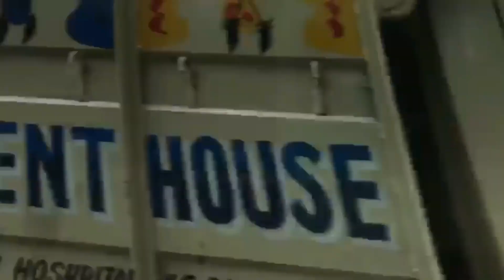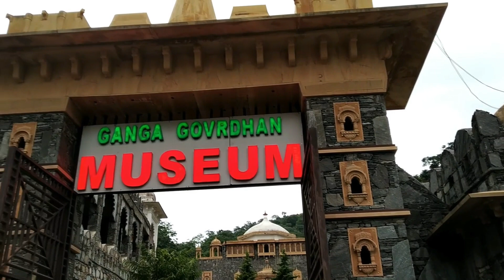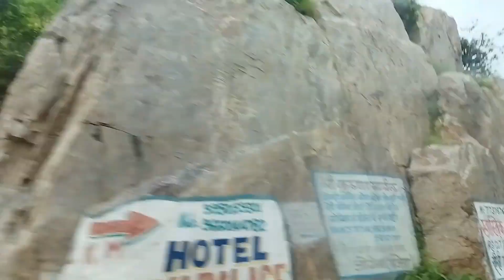कुम्भलगढ़ तक ऐसा कुछ ज़बरदस्त हुआ, भुलाये न भूले यह सफ़र, .....🤔😎🤔😶🤨🙄😯🤯🧐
Hello everyone today we are going to share our exciting trip towards  Through this video we are trying to share our experience with you all . If you like the video don't forget to Like , share and comment the video and subscribe our channel if you want to be the part of our journey on this channel .